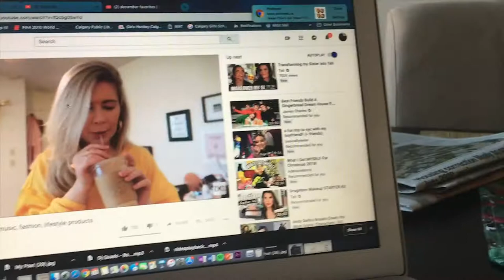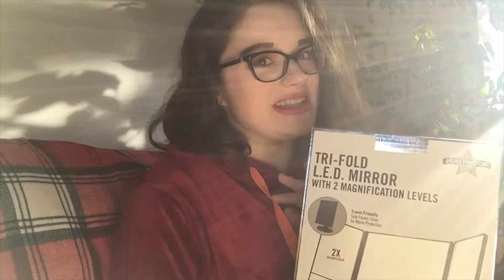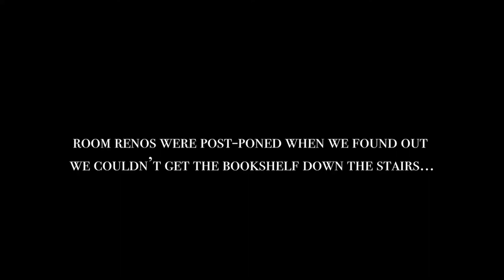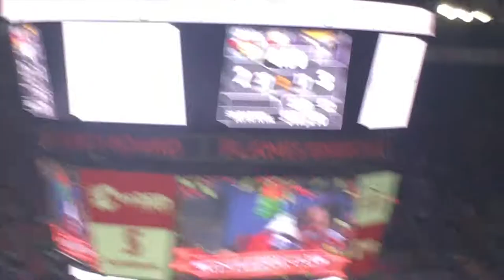PARTYING WITH THE ROUGHNECKS| Vlogmas Day 8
We go to Nordstrom Rack and head to a lacrosse game! Vlogmas day 8 is up nowwww!
ROUGHNECKS CODE: MSMITH (on ticketmaster)

Jeans (LOL THESE ARE SUPPOSED TO BE CROPPED ON NORMAL SIZED HUMANS)
Brunette Hoodie: I can't find this sorry
Nike Top: Also unavailable

Song: Dj Quads - Boppin Christmas (Vlog Music No Copyright)

Blog (NEW POSTS EVERY FRIDAY)